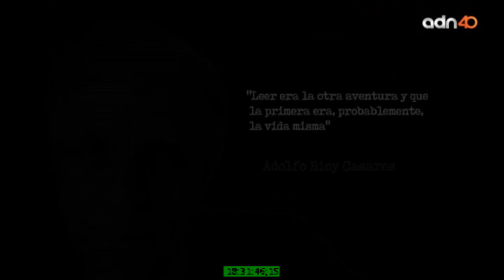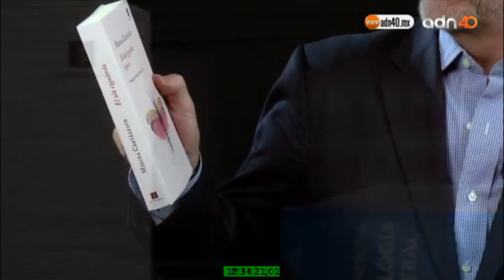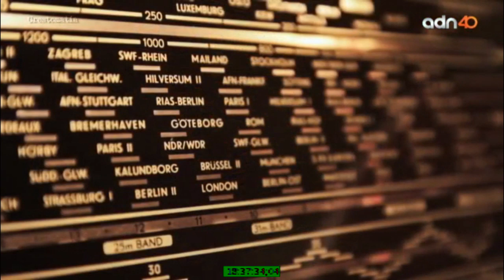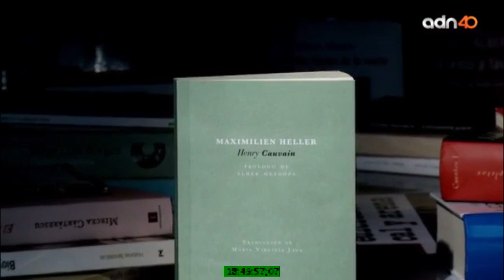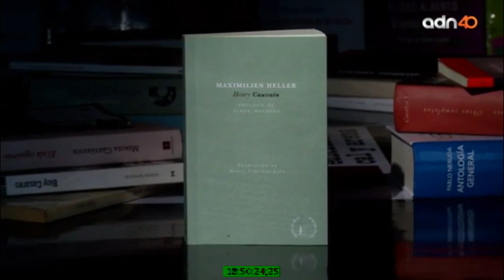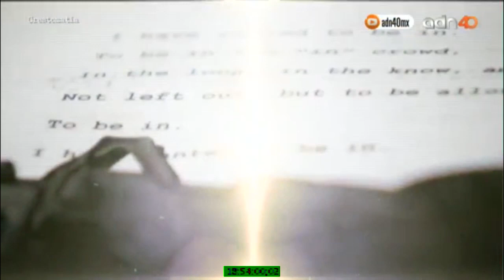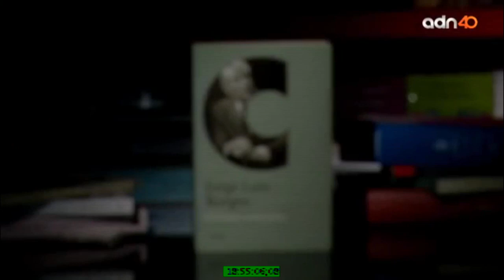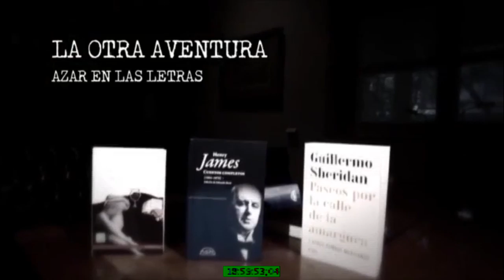El azar y las letras ll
El azar es un combinación de causas imprevisibles, sin plan ni propósito que provocan que ocurra un evento que no tiene explicación lógica. En la ciencia muchas veces el azar ha sido el causante de grandes descubrimientos; en el arte y la creación también es posible que el azar juegue un papel determinante en la creación de algo extraordinario. Claro que el azar también puede obrar de manera negativa, de modo que  algunas situaciones acaben de manera terrible a pesar de la meticulosa planeación, simplemente porque al azar se le ocurrió asomarse y arruinar, incluso,  el mejor plan trazado. El político belga Goswin Stassart dijo: “Nos avergonzamos de reconocer todo lo que debemos a la casualidad. De todos los bienhechores es el que cuenta con más ingratos”. Hoy hablaremos del azar y las letras.